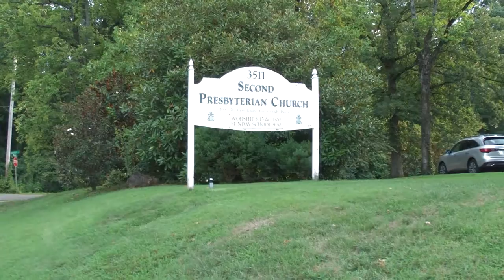Contra Dance Nashville - Chrissy Davis Camp and Tyler Andal & Friends - Butter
Contra Dance Nashville - Chrissy Davis Camp & Tyler Andal & Friends I  Dance Sequence is Butter by Gene Hubert